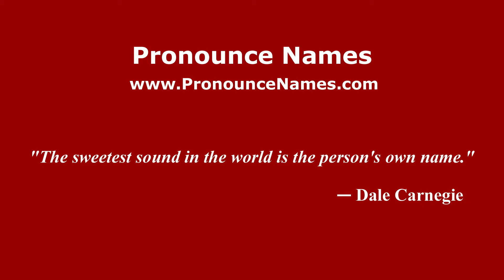How do you say Nyalas in Malaysia (Malay)? - PronounceNames.com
How do you pronounce Nyalas in Malaysia? For more information about Nyalas, such as gender, origin, etc.,